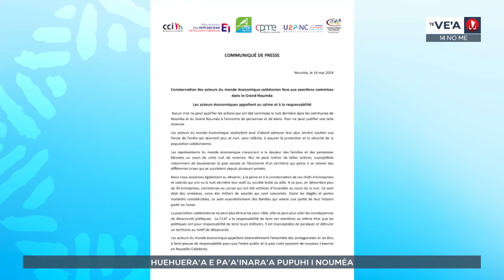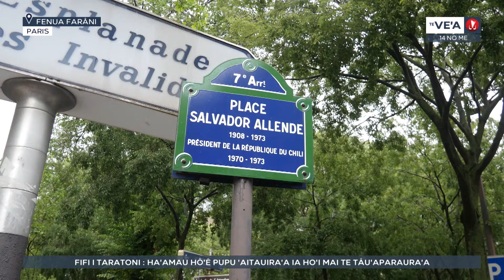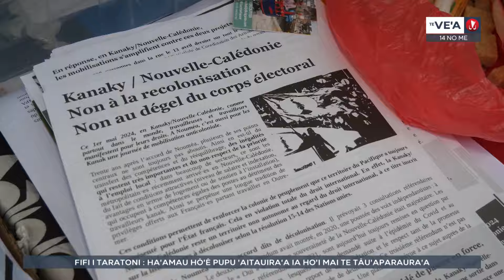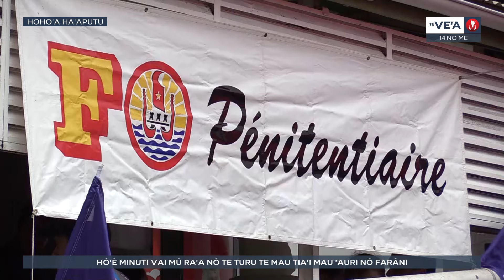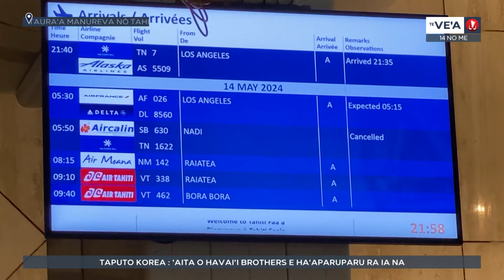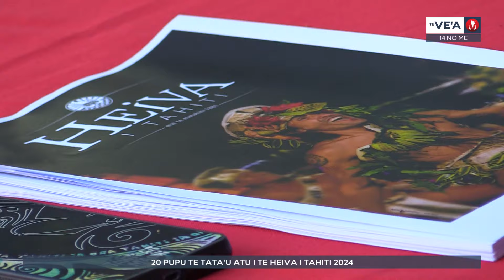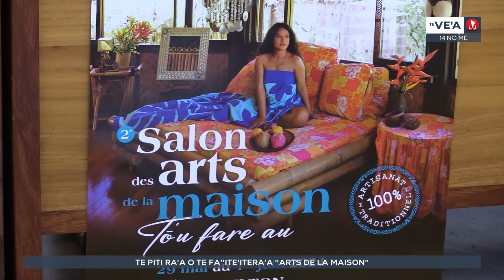Te ve'a no te 14 no me 2024